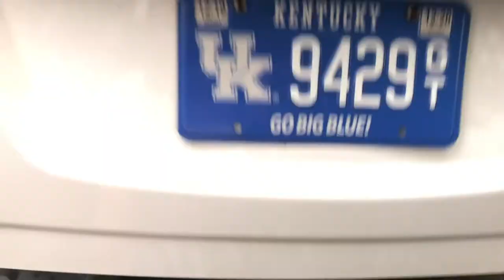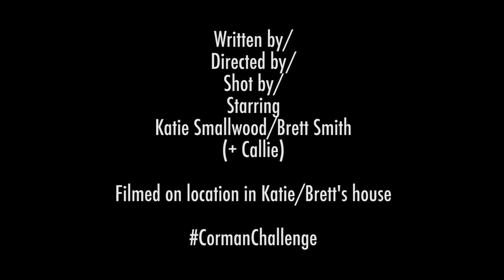WATCHDOG - Our submission for Roger Corman's First and Last Corman Quarantine Film Festival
WATCHDOG is our submission for Roger Corman's First and Last Corman Quarantine Film Festival.
A woman is frustrated that her new dog won't stop staring at her. But does the dog know more than the woman realizes?
If you like what you see, please like/follow/whatever us at any/all of these locations: